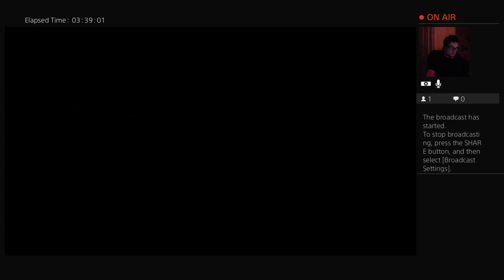MLB The Show 23 Nathan Eovaldi Perfect Game Full Game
Full Game And Celebration of Perfection